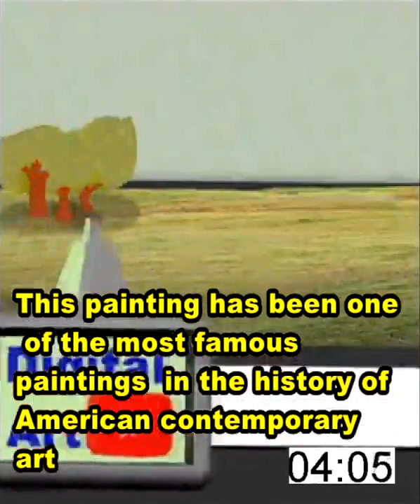American Gothic , Grant Wood ,paint,art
Here we want to show you the American Gothic painting
Most people know that painting American Gothic and its painter Grant Wood are very famous
It is clear that Grant Wood has great skill and mastery in painting
Painting American Gothic has a high price
The paintings of Grant Wood are very diverse. Here we are drawing American Gothic

We have done this activity with gradual painting method, try to look at it calmly and listen to the music at the same time, which is a relaxing music.
You have seen this painting in many places, but in this video it is done in a different way with the aim of creating relaxation

This is a method of meditation
we hope you enjoy seeing the work of American Gothic , created by Grant Wood